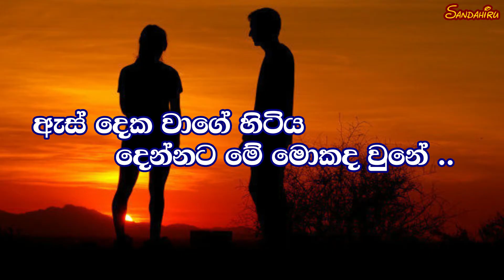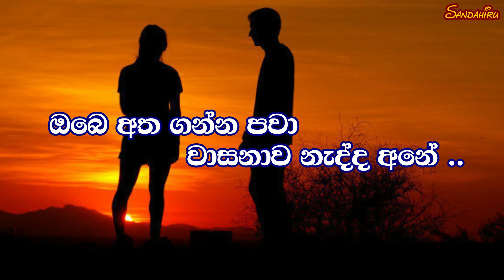As Deka Wage Hitiya Karaoke (without voice) ඇස් දෙක වාගේ හිටිය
As Deka Wage Hitiya Karaoke without voice
Artist : H R Jothipala